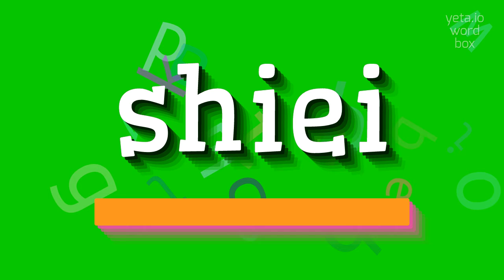How to say "shiei"! (High Quality Voices)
Watch in this video how to say and pronounce "shiei"!